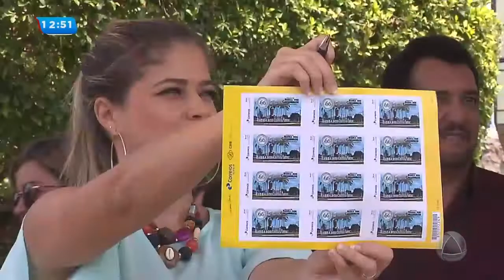Município de Barra dos Coqueiros comemora aniversário- Balanço Geral Tarde